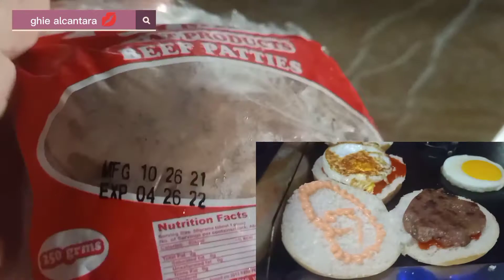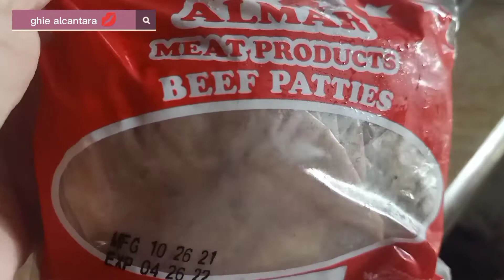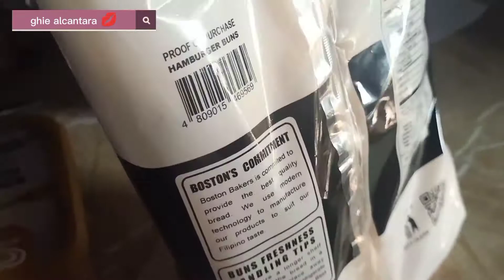PATOK NA NEGOSYO BURGER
Mabili Ang burger Lalo na pag buy one take one
Thanks